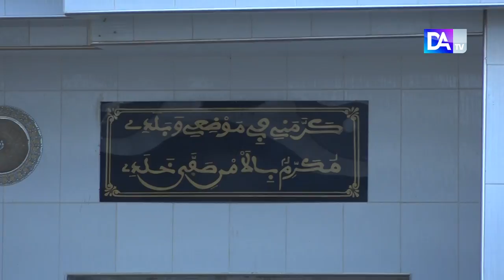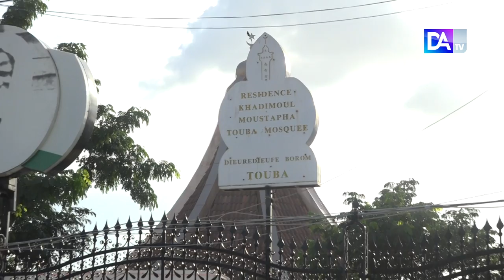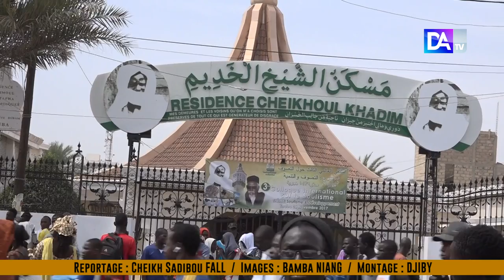Hébergement et restauration en période de Magal : La réalité du « Berndé » et de l’hospitalité